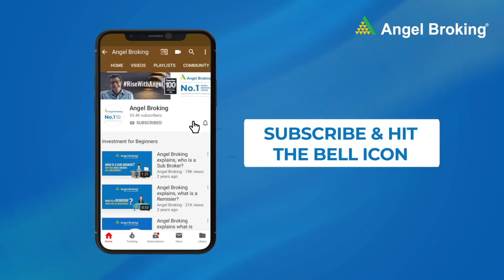இன்ட்ரா டே -இல் டிரேட் செய்வது எப்படி? | How to Trade in Intraday in Tamil? | Angel Broking App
இன்ட்ராடேயில் வர்த்தகம் செய்வது எப்படி | ஷேர் வேல் ஷர்மாஜி இன்ட்ராடே டிரேடிங், எக்ஸ்சேஞ்ஜினால் நிர்ணயிக்கப்பட்ட வர்த்தக நேரத்தில், ஒரே நாளில் பங்குகளை வாங்குவது மற்றும் விற்கும் செயலை செய்வதாகும். இதில் ஒரு நாளில் இலாபங்களை முன்பதிவு செய்யும் நோக்கத்துடன் பங்குகள் மூலோபாய ரீதியாக அதிக எண்ணிக்கையில் வாங்கப்பட்டு விற்கப்படுகின்றன.
நிலையான இலாபம் ஈட்டுவதற்கு இன்ட்ராடே வர்த்தகத்தின் அடிப்படைகளைப் புரிந்துகொள்வது முக்கியம். தற்போதைய சந்தை போக்குடன் வர்த்தகம் செய்வது ஒரு நல்ல உதவிக்குறிப்பு ஆகும். சந்தை வீழ்ச்சியடைந்தால், முதலில் விற்று பின்னர் வாங்கவும், எதிர்மறையில் இருந்தால் மாற்றி செய்யவும். ஒரு இன்ட்ராடே வர்த்தக திட்டத்தை உருவாக்கி, திட்டத்தில் கடைபிடிக்கவும். நீங்கள் விரும்பிய லாபம் மற்றும் ஸ்டாப்- லாஸ் வரம்பை அமைக்கவும். பேராசை கொள்ளாதீர்கள். அதற்கு பதிலாக, உங்கள் லாபத்தை சரியான இடைவெளியில் பதிவு செய்யுங்கள். ஸ்டாப்- லாஸ் நிலைகளைப் பராமரிக்கவும். சந்தை செயல்படவில்லை என்றால் உங்கள் இழப்பைக் குறைக்க இது உதவுகிறது. மேலும், நீங்கள் ஒரு அனுபவமுள்ள வர்த்தகர் இல்லையென்றால் அதிக திரவப் பங்குகளைத் தேர்வுசெய்து, ஒரு சமயத்தில் குறைந்த எண்ணிக்கையிலான பங்குகளில் வர்த்தகம் செய்யுங்கள்.
இன்ட்ராடேவில் டிரேட் செய்வது எப்படி என்பதை அறிய இந்த வீடியோவை முழுமையாக பார்வையிடவும்.

ஸ்டாக் / டிரேடிங் தொடர்பான முக்கிய